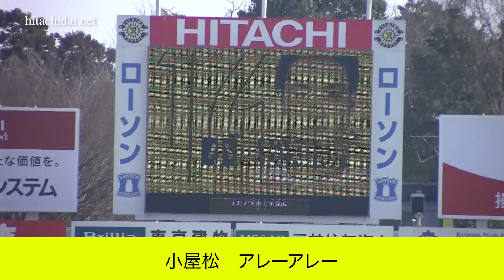【柏レイソル】選手応援歌 小屋松知哉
小屋松知哉選手の応援歌です。原曲は、まいっちんぐマチコ先生OP です。